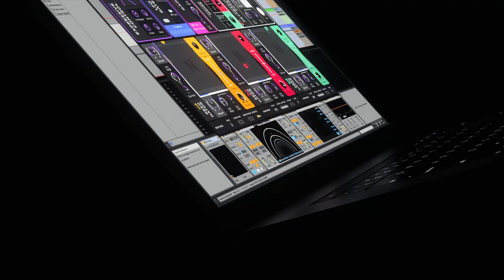Discover Noisy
A hybrid between physical modeling and subtractive synthesis, Noisy uses the principles of acoustic resonance to bring life to both electronic and acoustic sounds. Noisy was designed to generate highly playable, multidimensional sounds, whose textures and articulations can be easily combined and manipulated.